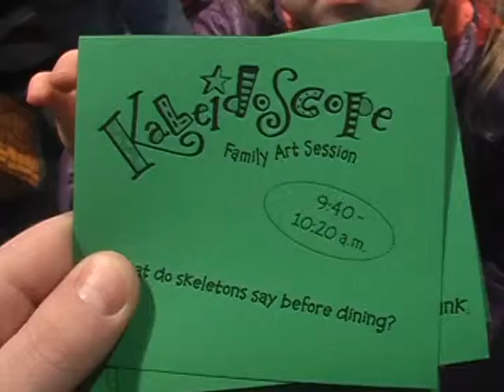2011 Kaleidoscope 4